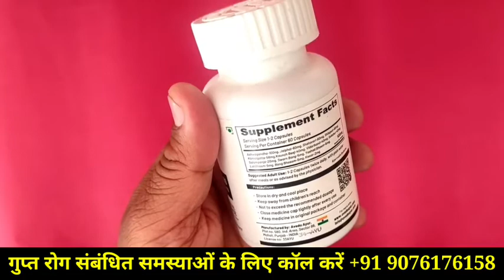सारी रात सुहागरात जैसी बीवी की ठुकाई करे , ढीला पतला लिंग भी हो जायेगा पत्थर जैसा कठोर Mens Health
नॅचरल हेल्थ केयर में आप सभी का स्वागत है
निचे दिए गए सभी समस्याओ का निवारण नॅचरल तरीकेसे किया जायेगा

स्तनों का साइज बढना
स्तनों  को मेंटेन करना
1 स्तन छोटा होना  - 1 स्तन बडा होना
स्तनों को लिफ्ट और टाइट करना
स्तनों को सुंदर और अच्छा शेप देना
स्तनों का साइज कम करना
ढीली योनि को टाइट करना
योनि का कालापन दूर करना
वजन कम करना
नपुंसकता दूर करना
सेक्स टाइम और सेक्स पावर को बढाना
हस्तमैथुन की आदत
हस्तमैथुन से आयी हुई कमजोरी
छोटे लिंग का आकार बढाना
लिंग में तनाव न आना
लिंग का सिकुड जाना
शुक्राणु की कमी
स्वप्नदोष की समस्या
पेशाब या टॉयलेट करते समय वीर्य का गिरना

अगर आप भी ऐसे ही किसी समस्याओ से परेशान है
तो मुफ्त सलाह और अधिक जानकारी के लिए